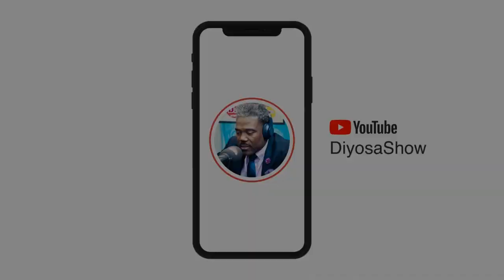ZIGIZAG ZAGALLO LIVE SUR DIYOSA KAP SWETE NOU BONNE FET!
ZIGIZAG ZAGALLO LIVE SUR MERCREDI BOULEVARD KAP SWETE NOU BONNE FET!